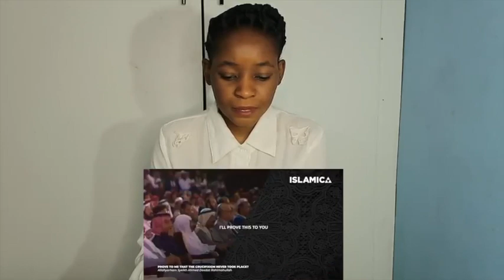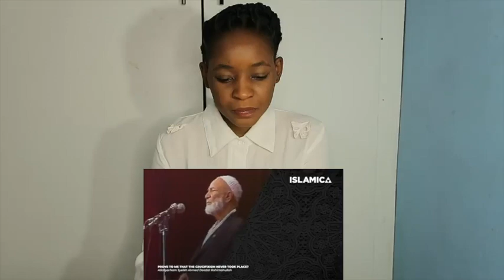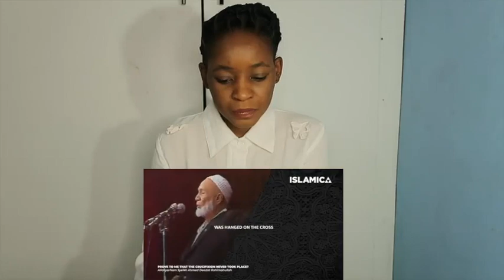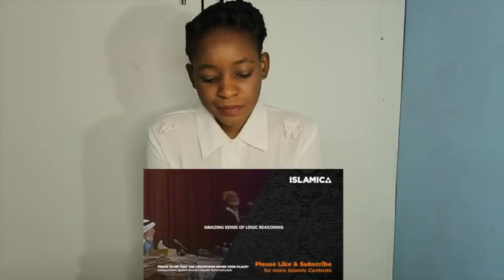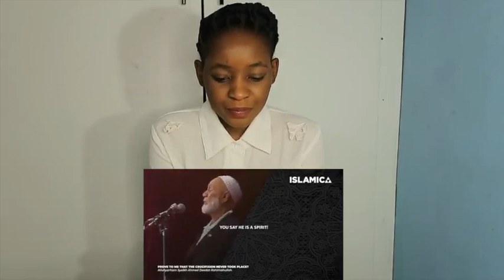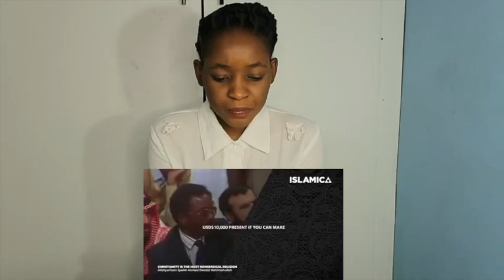"If you can prove it, I will be a Muslim tonight!" | REACTION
Fanny&Jessy Reacts

📖 REACTION DEFINITION:

. re·ac·tion
rēˈakSH(ə)n/
noun

Fanny&jessy
Haspolat-lefkosa,via mersin 10,Turkey (cyprus international university)
mersin, turkey,99010